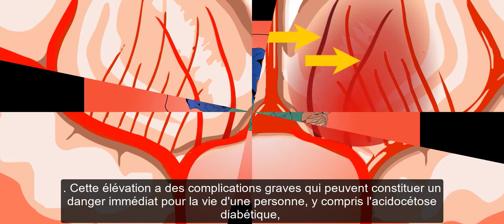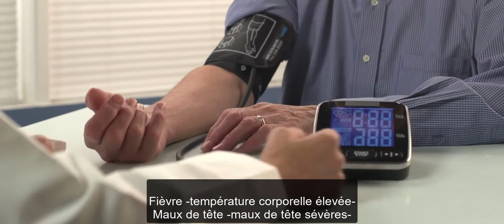- Soins du Rhume et la grippe pour les Diabétiques-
Une condition qui nécessite une attention particulière
Beaucoup pensent que l'immunité d' un diabétique est toujours faible, surtout en hiver, et qu'elle s'aggrave lorsqu'il est exposé à un rhume ou une grippe.

l'immunité des patients diabétiques 'n'est pas toujours faible', mais qu'elle est affaiblie lorsque le diabète n'est pas contrôlé, qu'il soit élevé ou faible pendant de longues périodes. lorsqu'un diabétique est exposé à un rhume ou à la grippe, cela amène le système immunitaire à se concentrer sur son attaque pour l'éliminer, et entre-temps si le patient est exposé à un trouble du taux de sucre, qu'il soit faible ou élevé, cela provoque un affaiblissement de l'immunité et donc le système immunitaire n'est pas capable Attaquer le virus, qui expose les diabétiques à des complications grippales. que l'exposition des patients diabétiques à une immunité faible lors d'une infection par le virus de la grippe entraîne une augmentation de la gravité de leurs symptômes, ce qui peut provoquer une pneumonie ou une bronchite aiguë, et la question devient plus dangereuse lorsqu'un diabétique est infecté par une bactérie.